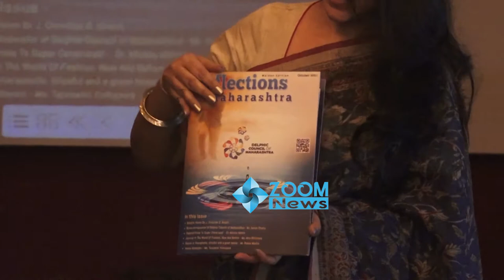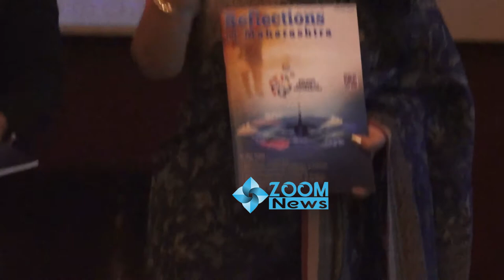Zareen Khan as Showstopper for Designer International Delphic Council Event